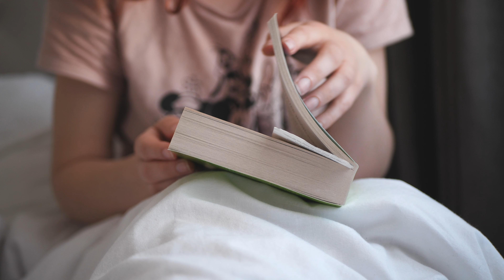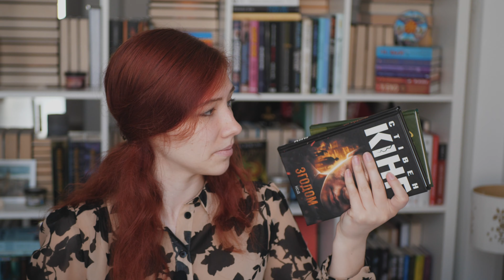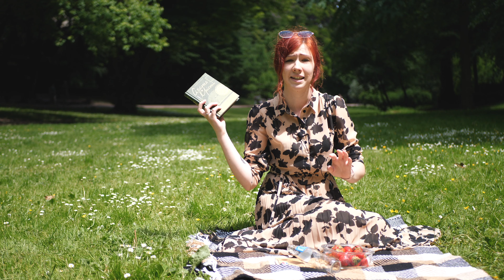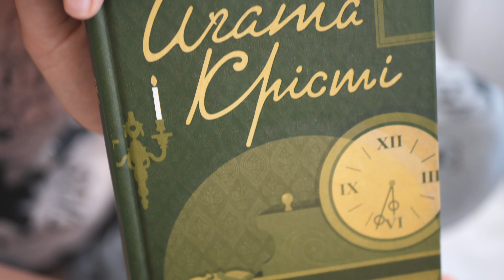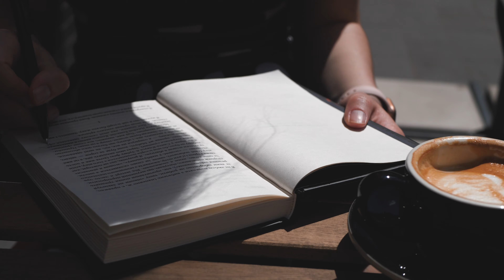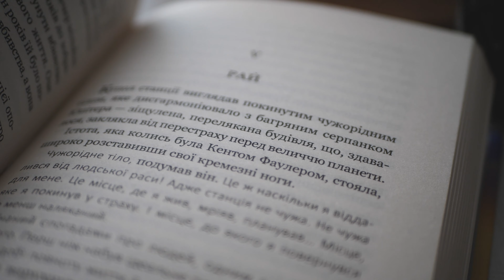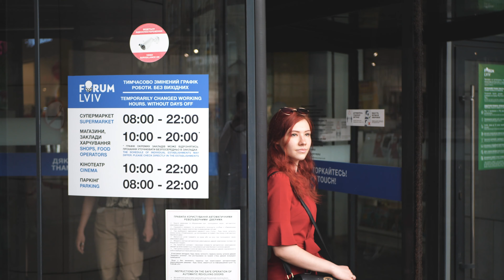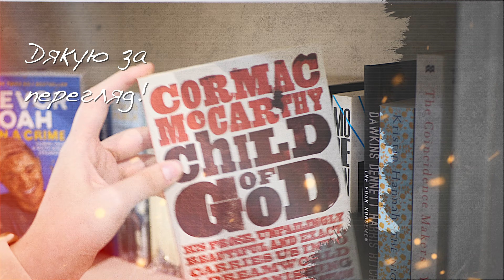3 КНИГИ ЗА 3 ДНІ 📚 Гуляю книгарнею, читаю в парку, пʼю каву || Насичений книжковий влог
Вітаю! Це відео про те, як я за три дні прочитала три книги. А окрім цього, показую багато львівської краси, львівську книгарню й львівську каву :)

⏱ Для зручності:
00:00 День 1
11:36 День 2
25:30 День 3

А також у фізичних книгарнях мережі Bookling
Знижка діє впродовж червня та липня.

буктюб_українською​м